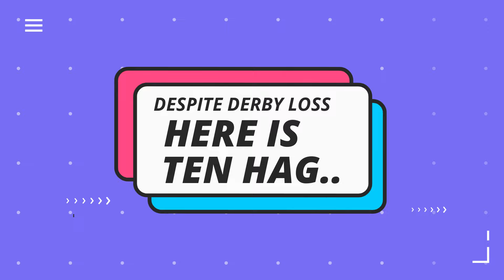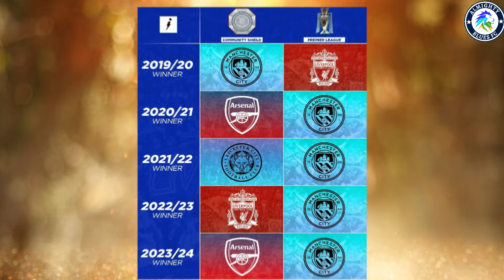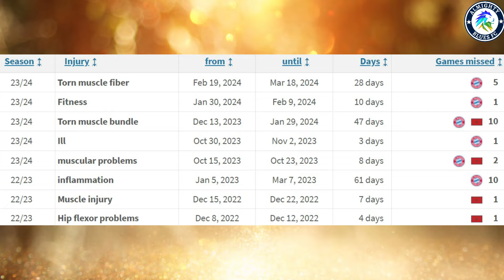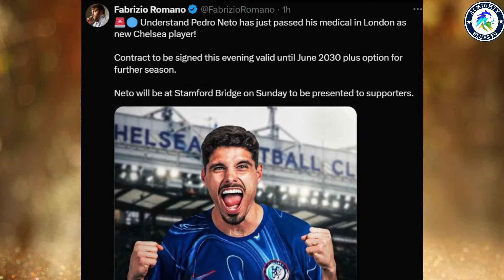OSIMHEN CHELSEA TRANSFER ON😱 DO DE LIGT, MAZRAOUI FIT MAN UTD❓ CITY WIN DERBY🔥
WHERE PEDRO NETO TO CHELSEA FITS✅ MANCHESTER DERBY & TRANSFERS: DE LIGT TO MAN UTD HERE WE GO
ZUBIMENDI TO LIVERPOOL❓ MORE TRANSFER WINDOW MADNESS! Manchester Derby review
VICTOR OSIMHEN TO CHELSEA? REECE JAMES INJURY NEWS/REECE JAMES INJURED AGAIN
BREAKING TRANSFER NEWS OSIMHEN-LUKAKU SWAP ON, Romelu Lukaku to Napoli Osimhen Transfer request
More Transfers, Preseason! Man United News, Community Shield review, Chelsea’s New Signings 🚨

In today’s video, we dive into the latest shocking news as Victor Osimhen officially puts in his transfer request! What does this mean for Chelsea as Manchester United lose to Manchester City on penalties in Wembley? Manchester City vs Manchester United penalties. We also explore the potential deals involving Matthijs de Ligt and Noussair Mazraoui to Man Utd. Reece James injury update

Join us as we break down the latest transfer news, we dive into the chaos of the summer transfer window. Plus, we’ll discuss other major transfer updates: premier league news. Manchester City vs Manchester United review+ Samu Omorodion to Chelsea 💥
Latest EPL transfer rumors and updates. Chelsea's preseason⚽️💙 Chelsea vs Inter Milan predictions/Inter Milan vs Chelsea Match Preview

+ Man Utd Transfer News: Mazraoui to Man United, De Ligt to Man United/Trevoh Chalobah to Man Utd off, Sancho to PSG, Frenkie de Jong to Man Utd/Sander Berge to Man Utd/Ugarte to Man Utd! Premier league predictions? FA Community Shield highlights: Manchester Derby highlights Ten Hag De Ligt injury record Silva Garnacho goal
Premier League transfer news, How will Chelsea lineup/How will Man Utd lineup, latest Chelsea squad! Chelsea Keep/sell/loan + Chelsea tactics

ABFC GOAT @TahirKhan_63 Coaches @mckylecfc @HegdeAdarsh @ChelseaPerspective Scouts